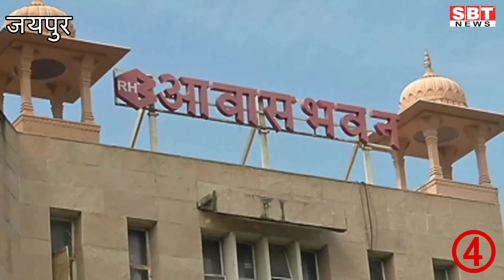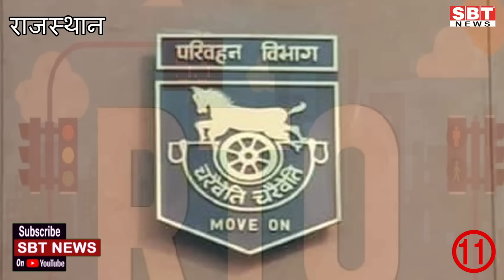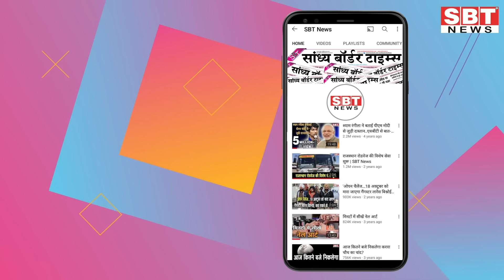24 जनवरी : राजस्थान दोपहर 1.15 बजे की 15 बड़ी खबरें | SBT News | Rajasthan News